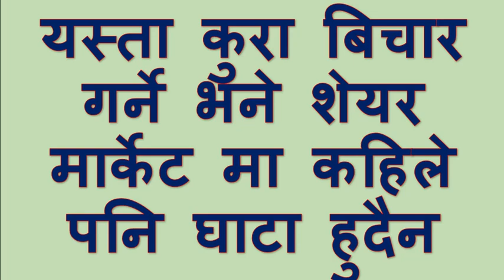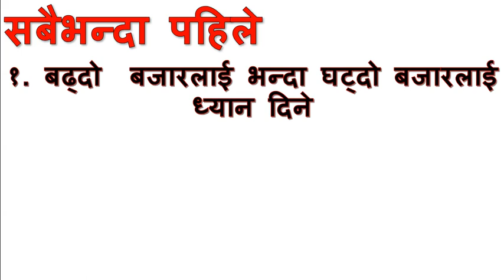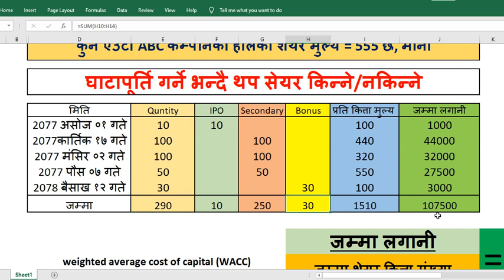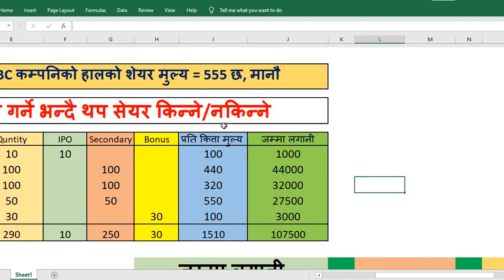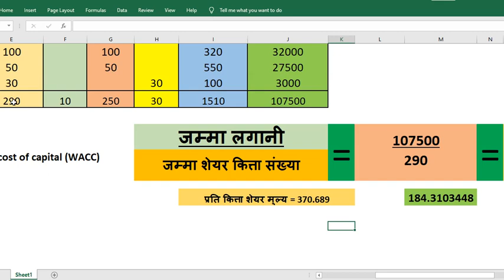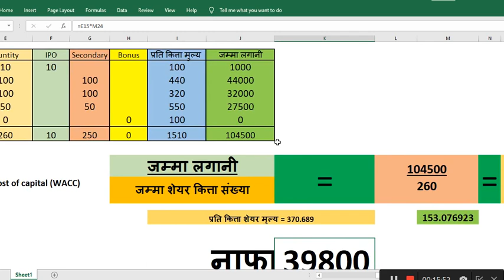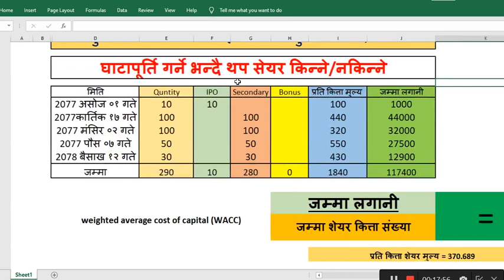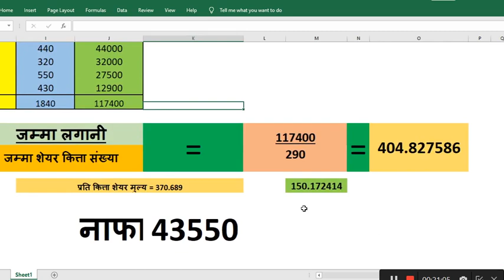शेयरमा 1 लाख लगानि गर्दा 6 महिनामा 53 हजार नाफा यति बुझेर लगानि गर्दा सधै लगानी सधै नाफा मा जान्छ।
यति बुझेर मात्र लगानि गर्नुहोस कहिल्यै घाटा बेहोर्नु पर्दैन शेयरमा
नोट : सेयेर बजारमा लगानी सधैँ जोखिमपूर्ण हुन्छ। विभिन्न प्राविधिक औजारले फरक–फरक संकेत गरेका हुन्छन्। लगानीकर्ताले लगानी गर्दा कुनै एउटालाई मात्रै आधार नमानेर समग्र अध्ययन गरी आफ्नो विश्लेषण र क्षमताअनुसार गर्नुपर्छ।